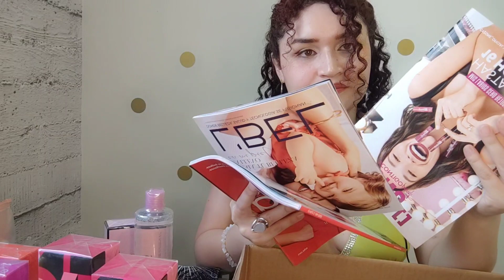Haul campaña C04 Belcorp 2022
Hola. En este video traigo el HAUL  de campaña C04  de Belcorp, año 2022. Básicamente con tres marcas Cyzone, Lbel y Esika.

Estos productos los puedes adquirir en Mi Tiendita virtual con envíos a todo Chile